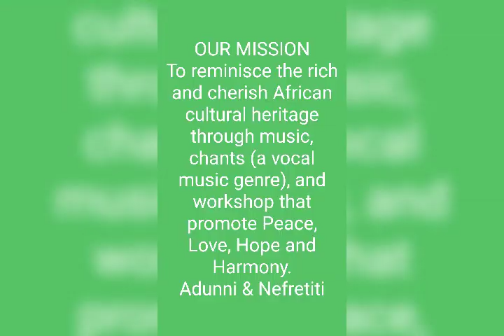Phil i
Chord of joy